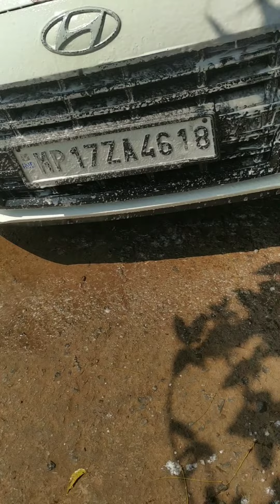grand i10 nios sportz grand i10 nios asta top model foam wash car wash#modified